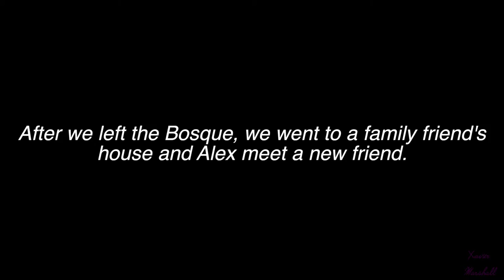College Vlog Abroad: Didn't see that coming!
Today's events were very unexpected. I was told to simply "wake up and be ready at 9 am." After our full day excursion, I thought the day was over, little did I know that it was just the beginning. As I mentioned before, this video is from Jan. 7th. I am currently trying to upload as much of my videos as I can; however, I am having a terrible time with wifi connection.